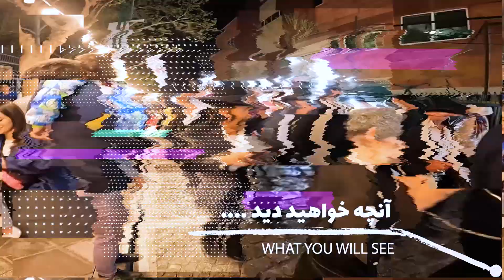تهران گردی با دوچرخه -Tehran tour by bike#iran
🔹تهران گردی با دوچرخه در نوروز 1402
🔹 در این ویدیو از برج آزادی و بازار بزرگ تهران و شمس العماره و سر در باغ ملی و موزه آبگینه و خیابان 30تیر دیدن میکنم

Tehran tour by bike in Nowruz 1402
  In this video, I visit Azadi Tower, Tehran Grand Bazaar, Shams-e-emarat, Sir Dar National Garden, Abgineh Museum, and 30-Tir Street.